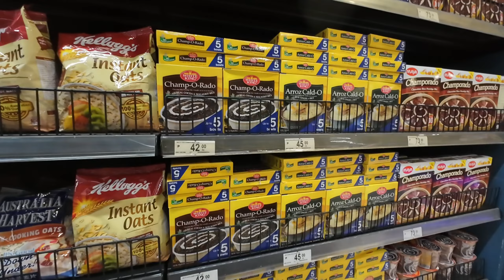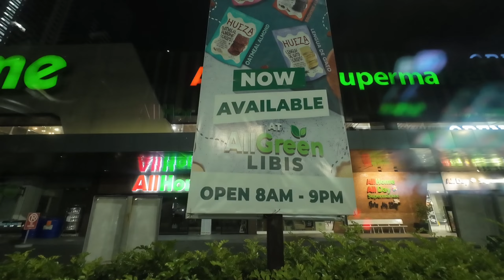24 HOUR SUPERMARKET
Nice to have 24hr supermarket. Wala kang groceries, no worries kasi may open. AL HOME SUPERMARKET in Quezon City.